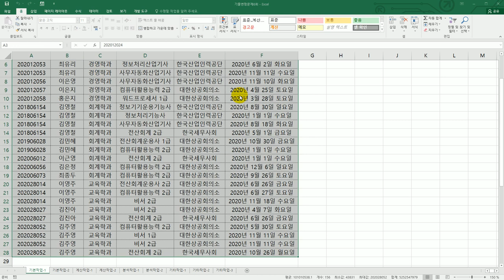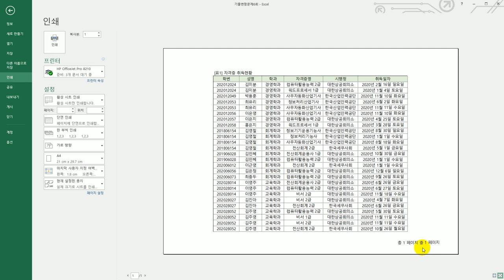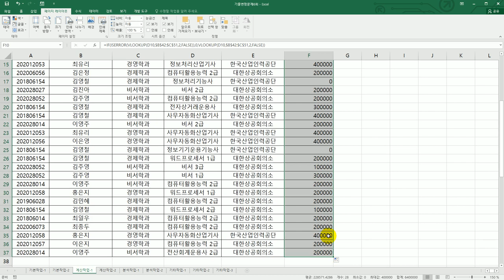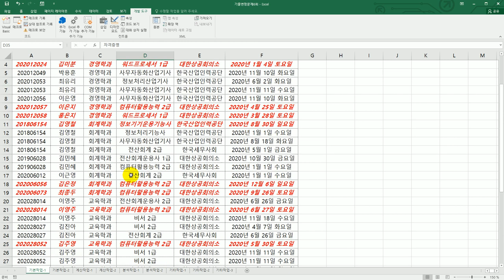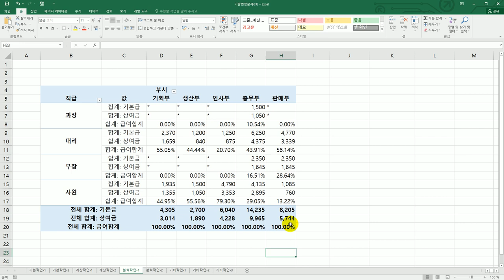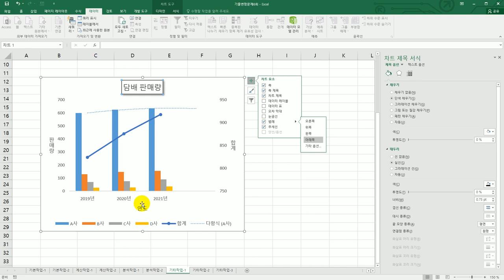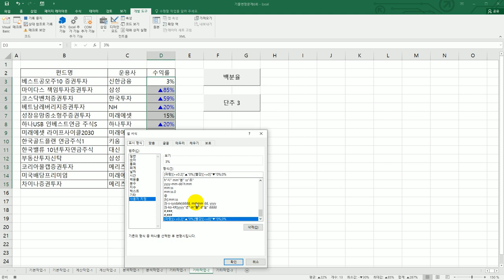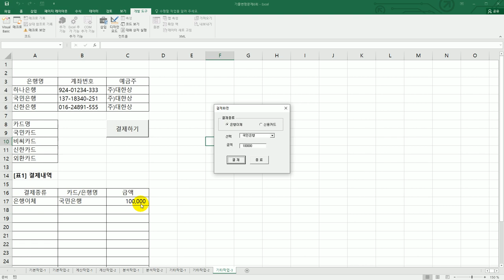[컴활1급실기] 기출 변형 문제 6회(엑셀)